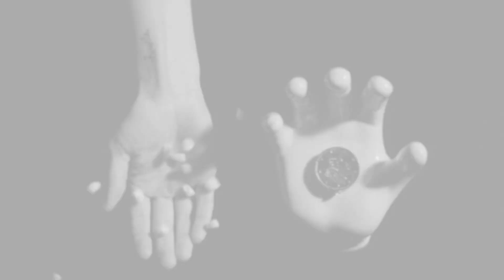Once I was blind 🫣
But now can you see?

Yes! I’m back again with another visual for your viewing pleasure! This is the ArtOfTarotVision coming to you with the Art of Storytelling visually. Don’t worry guys it won’t be dark forever. Bare with me as we journey through this dark valley back to the light. Sometimes we find ourselves surrounded by imposters. Surrounded by those with I’ll intent. Nonetheless they teach us strength and growth. Carry on. This visual was inspired by the artist UNKSRA SONG: Jormungand .

And stay tuned for more visual pain until I feel more visually sane and make some gains hahaha I low key lost my brain in the vision I’m on a mission 🌹😘

Watermarked the center to protect my visuals

Xoxo 💋